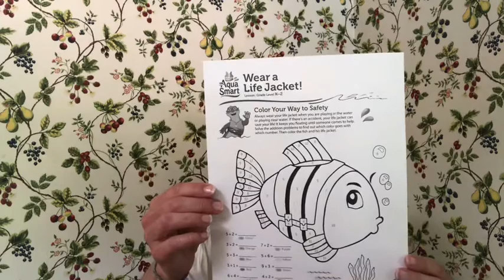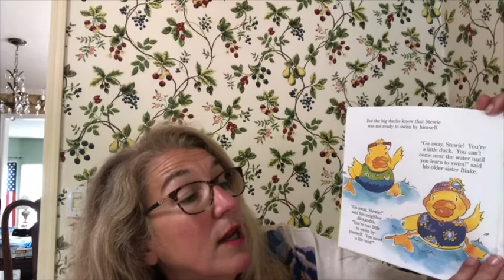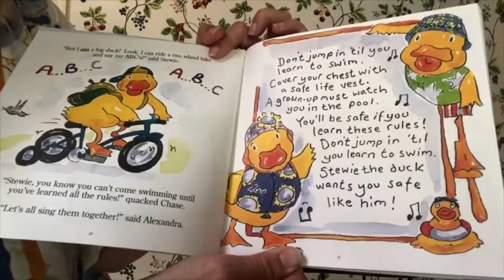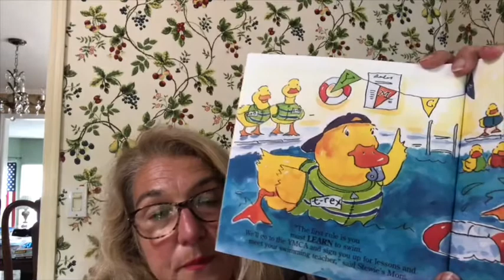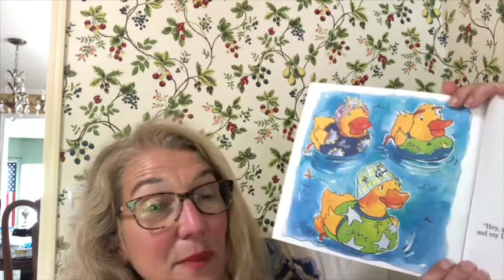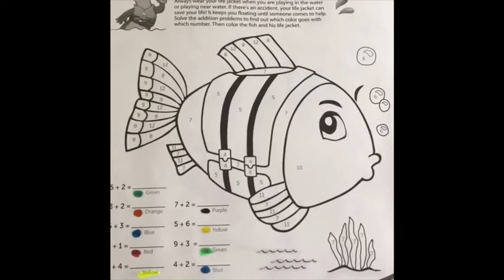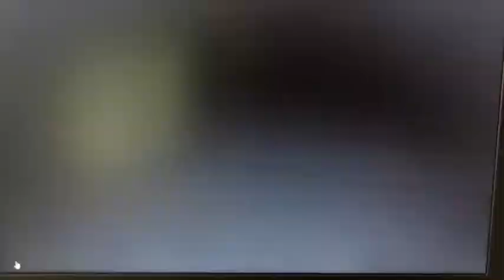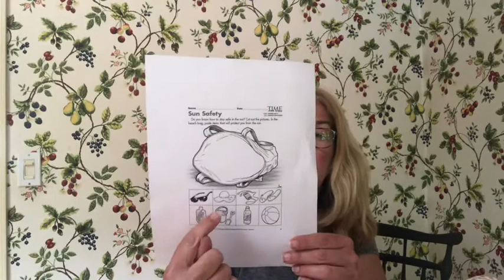Miss Mary Jane - Tuesday, 6/2/20